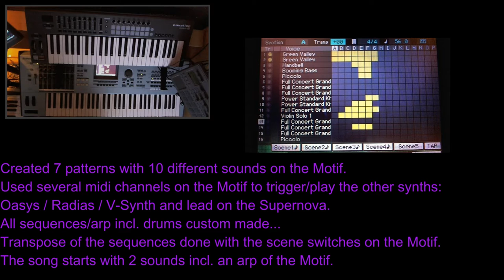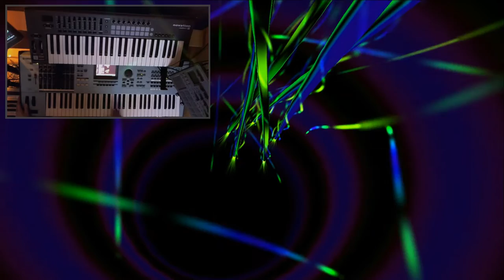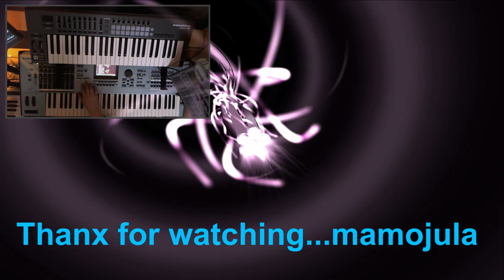Watch that virus grow - Motif XS / Oasys / Radias / V-Synth / Supernova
Created 7 patterns with 10 different sounds on the Motif.
Used several midi channels on the Motif to trigger/play the other synths:
Korg Oasys / Korg Radias / Roland V-Synth and lead on the Novation Supernova.
All sequences/arp incl. drums custom made...
Transpose of the sequences done with the scene switches on the Motif.
The song starts with 2 sounds incl. an arp of the Motif.
Background video made with Aeon Platinum.